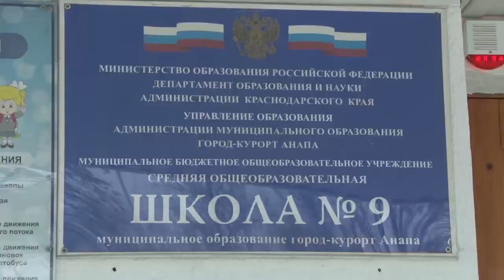Юбилей школы в поселке Виноградный